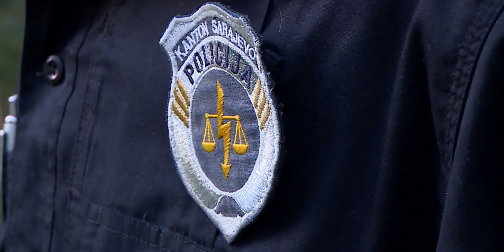Policajac MUP-a KS objavio prisluškivane razgovore sa kolegama: "Komandiru sa Pala reci da ima sreću